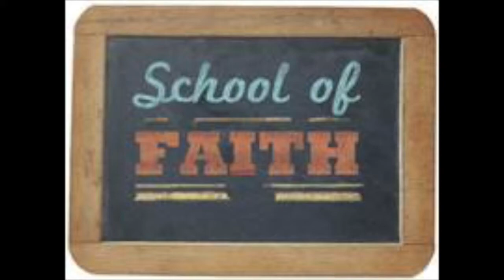We Can Trust In You